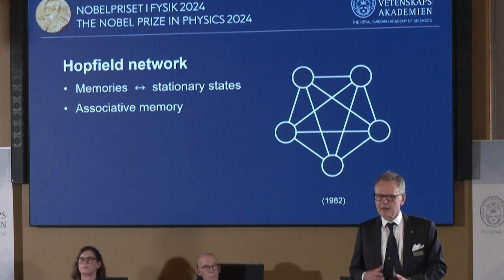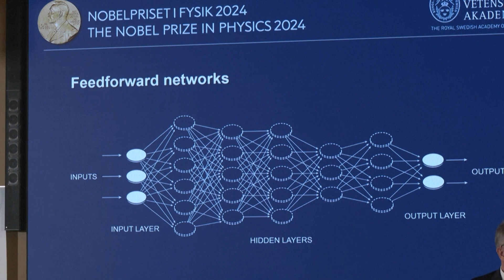North American AI pioneers win Nobel prize in physics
John Hopfield and Geoffrey Hinton, two North American professors, won the Nobel prize in physics for their artificial intelligence innovations.